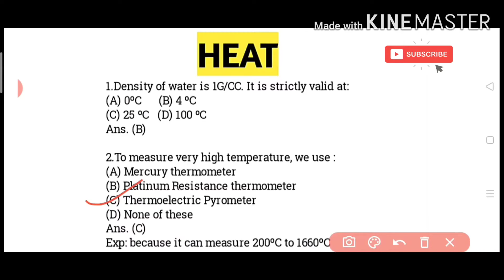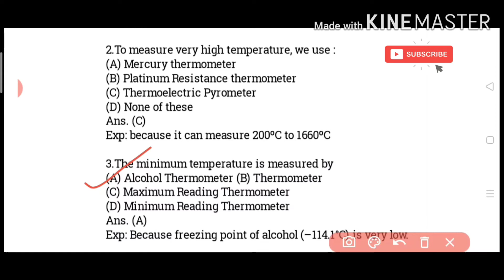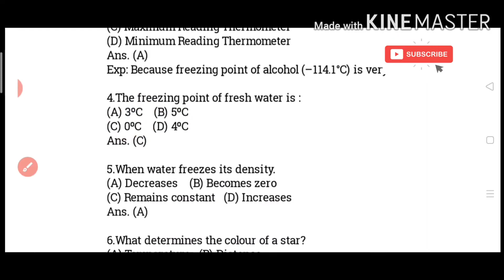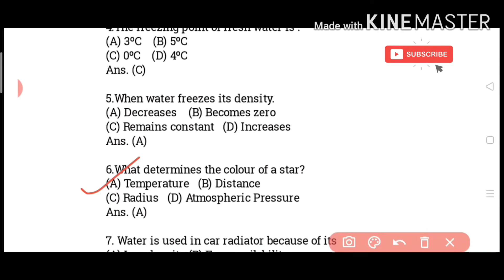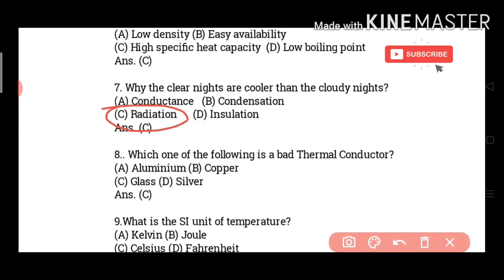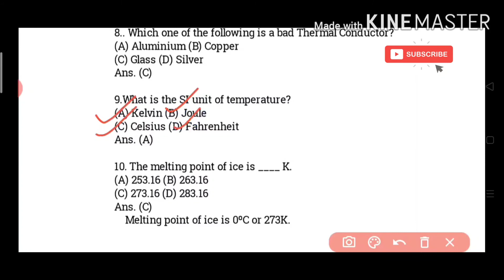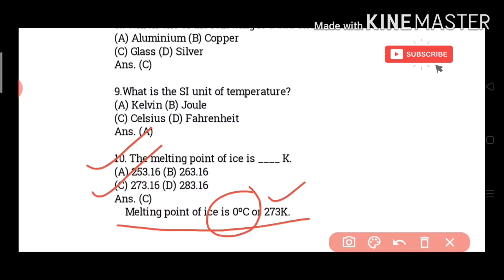General Science ||Heat|| SET -1 সাধারণ বিজ্ঞানের গুরুত্বপূর্ণ Top 10 Questions.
Upcoming kp,wbp,wbcs,psc